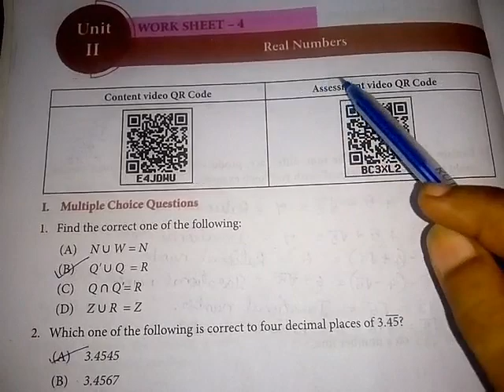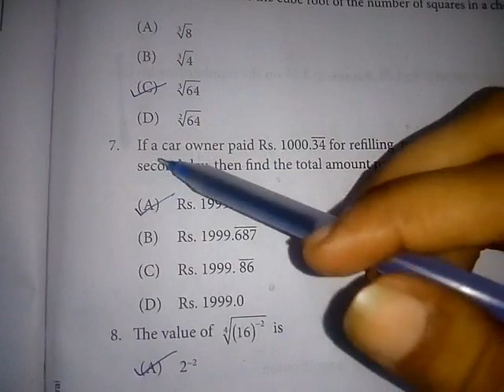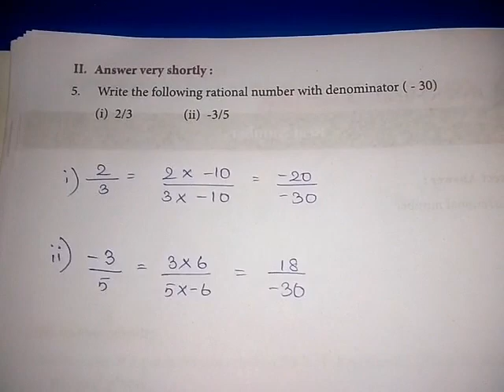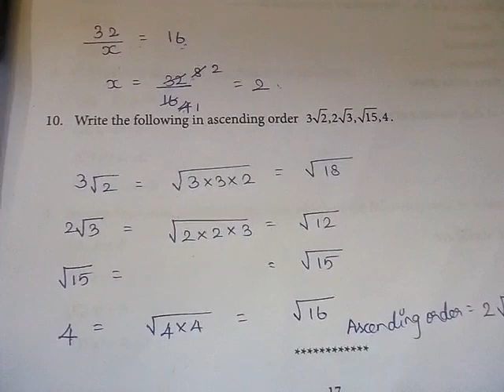9th STD (Maths worksheet 4,5) answers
9th STD (Maths worksheet 4,5) answers